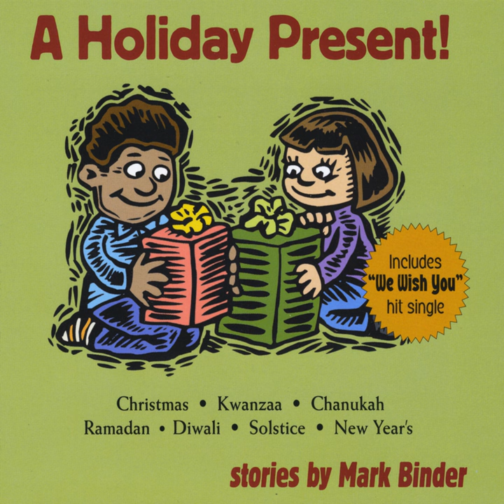We Wish you a Merry Multicultural End of Year Holiday Season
We Wish you a Merry Multicultural End of Year Holiday Season · Mark Binder

A Holiday Present!